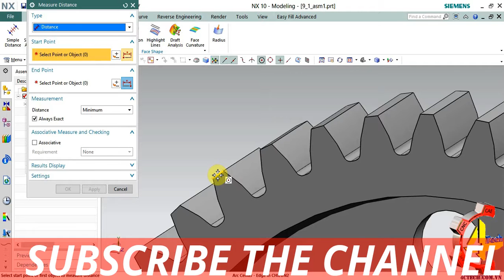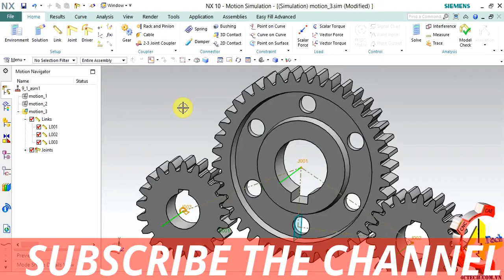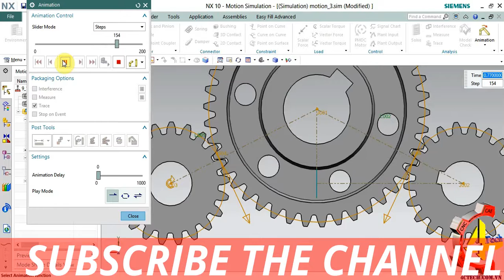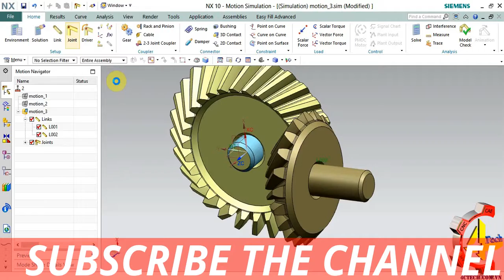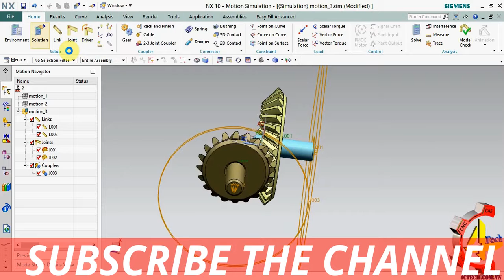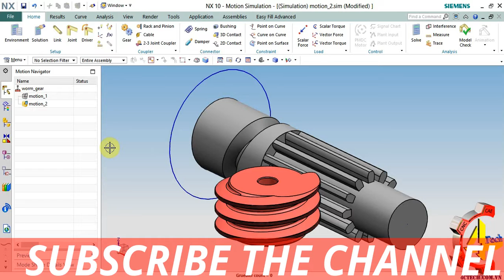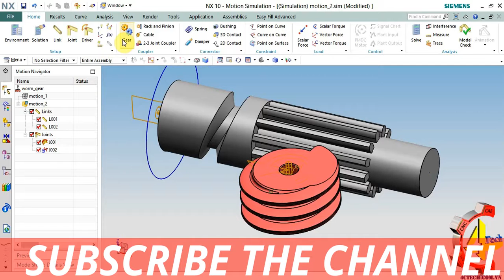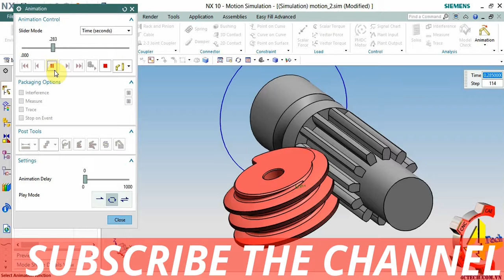SIMULATED VERSION OF TRANSMISSION SYSTEM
Unlike the rest of Kangaroo, this component works with specifically 2D interactions. All input curves should be in the XY plane. The dependencies are also strictly 1-directional - the driver gear affects the follower, but not vice-versa. It is also designed to work with closed curves - some open curves may work, but the results could be unpredictable.
The inputs are:
Driver - One or more driver curves
Follower - The gear affected by the driver
Axle - The point about which the follower gear will rotate. Moving this point during simulation will also move the Follower gear, as shown in the video (the new grasshopper gumball comes in handy here)
Compound - allows you to optionally attach another curve which will move and translate along with the Follower curve, but which does not itself interact directly with the Driver (can be used for building compound gear trains)
Pull - If this boolean toggle is set to true, the Follower curve will try and always stay in contact with the Driver, useful if you are simulating cams
Reset - Sets the rotation of the Follower back to its original value